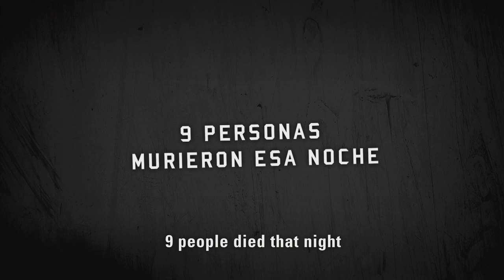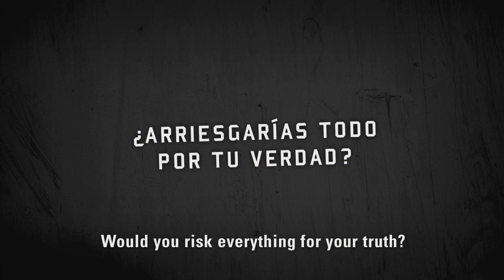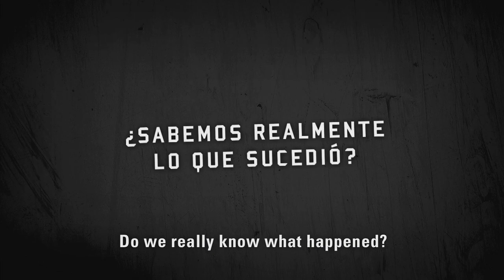Fuego sobre el Marmara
Trailer del documental Fuego sobre el Mármara.
Trailer of the documentary Fire on the Marmara.